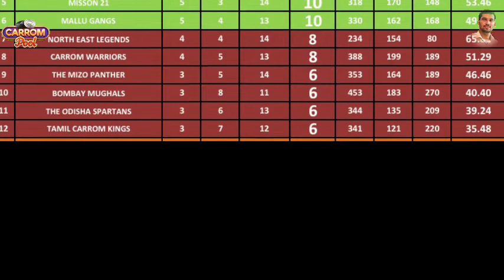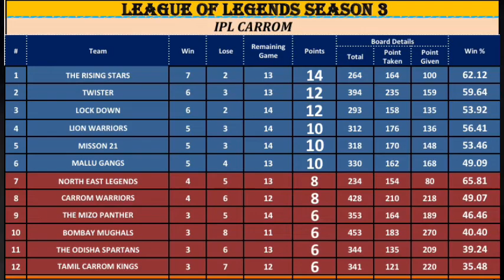Carrom Warriors Vs Twister || Marcell vs Gautam || Carrom Tournament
Priskil vs Javed match video will be published tomorrow at 4 pm .
Match Number 54